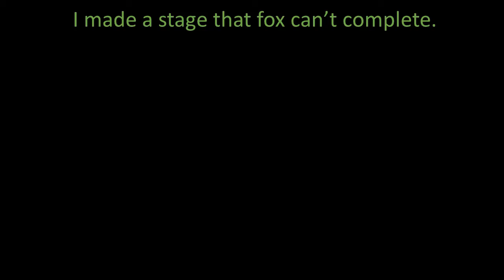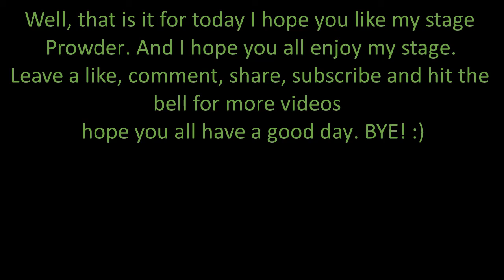a stage Fox can't pass (Super Smash Bros Ultimate)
Hi guys, hope you all have a good day. Also, this Star Fox stage name is called prowder_youtube, also, ost is Star Fox songs are in smash.

prowder_youtube
New Stage ID (536MWG7B)